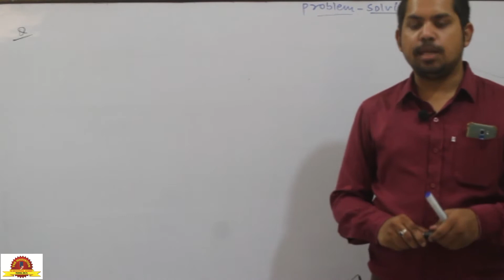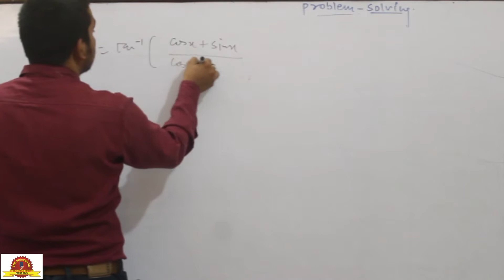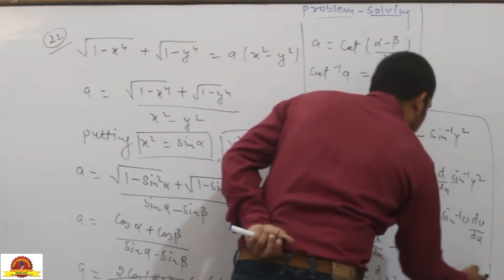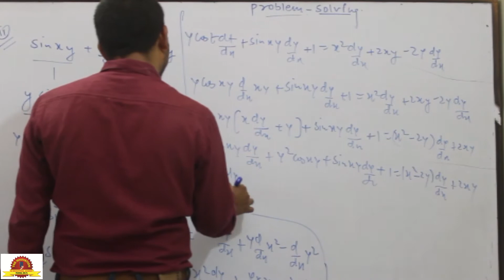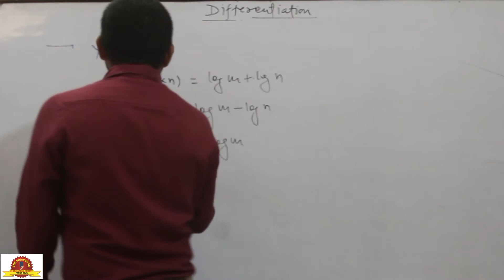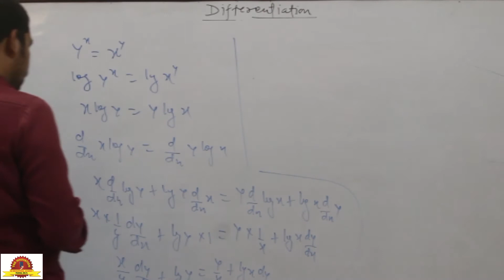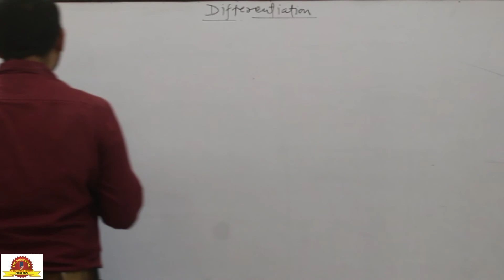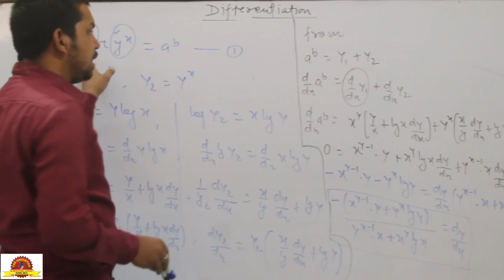|Differentiation of function to power function for IIT-JEE, NDA and 12..The Innovation By Pankaj Sir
-Differentiation of function to power function for IIT-JEE, NDA and 12..